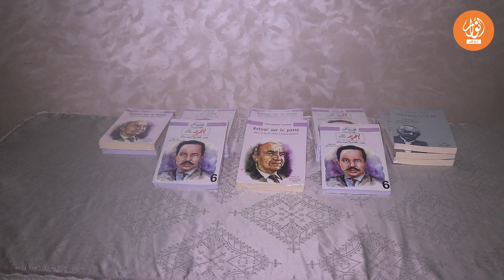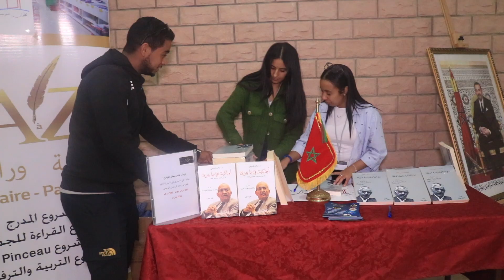كلية العلوم القانونية والاقتصادية والاجتماعية بمكناس تستضيف الأستاذ امبارك بودرقة عباس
محمد أزرور
احتضنت قاعة الندوات بكلية العلوم القانونية والاقتصادية والاجتماعية بمكناس، زوال يوم الخميس 10 نونبر الجاري لقاء علميا، خصص لتقديم، مؤلف “أحاديث فيما جرى” للمرحوم الأستاذ عبد الرحمان اليوسفي والثاني “بوح الذاكرة وإشهار الوثيقة” للأستاذ امبارك بودرقة عباس.
و قد خص الأستاذ عبدالغني بوعياد ، عميد كلية العلوم القانونية والاقتصادية والاجتماعية بجامعة مولاي إسماعيل بمكناس ، و المؤرخ المغربي الأستاذ الجامعي أستاذ الطيب بياض ، و محمد حاتمي، أستاذ التاريخ بجامعة سيدي محمد بن عبد الله بفاس ، جريدة أنوار بريس بتصريحهم حول هذا النشاط الثقافي المتميز الذي دام حوالي أربع ساعات.